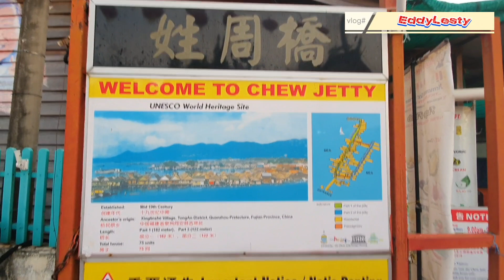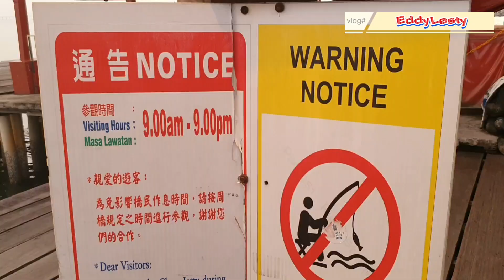MENIKMATI SENJA DI CHEW JETTY || KAMPUNG NELAYAN CHINA || PENANG - MALAYSIA 🇲🇾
MENIKMATI SENJA DI CHEW JETTY || KAMPUNG NELAYAN CHINA || PENANG - MALAYSIA 🇲🇾 || @eddylesty888